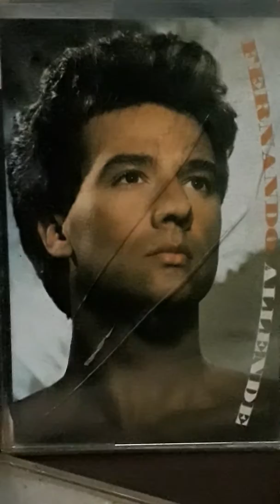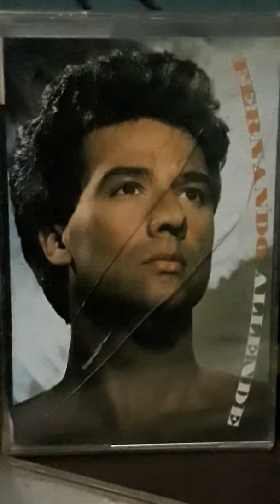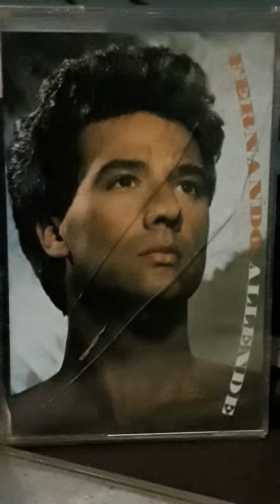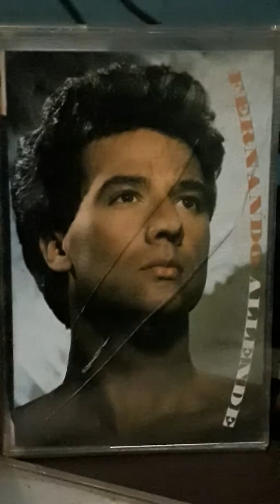Fernando allende por que sera 1992